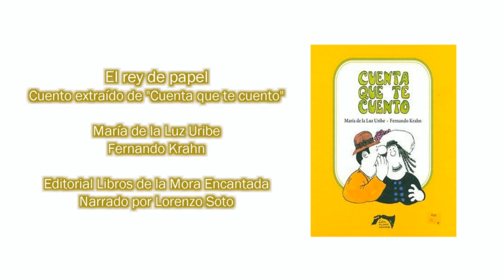El rey de papel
Reza este poema que había una vez un reino en el que todo, desde el castillo a los árboles, incluso el rey y sus diez hijas, eran de papel.